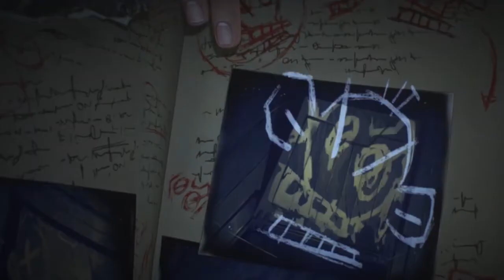caitlyn + vi || atlantis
hello hello! back with another video that is probably going to flop but i just had to make something for these two... they're so ga- i mean cute. yeah, cute. ANYWAY, enjoy!